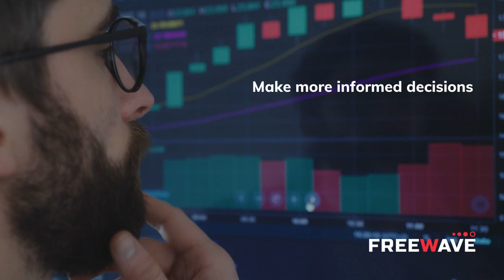Revolutionizing Off-Grid Solar Power: FreeWave's Remote System Manager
In off-grid locations, solar power isn't just a green choice – it's a necessity. But have you ever wondered why managing solar batteries in these remote areas can be such a mystery? In this video, we'll delve into the challenges faced by off-grid communities and businesses when it comes to solar battery performance.

While solar devices effectively monitor operations, the performance of solar batteries often remains a blind spot. This leads to overpriced replacements, unnecessary callouts, and expensive truck rolls, which can all add up to significant costs and logistical challenges.

But here's the exciting part – there's a solution to these problems! Introducing FreeWave's groundbreaking remote solar power system manager, which offers total visibility into remote solar-powered operations. With FreeWave's innovative technology, you can save millions by eliminating the hassle of managing your off-grid solar power systems efficiently.

Join us as we explore the incredible impact FreeWave's solution is making in off-grid locations, unlocking new opportunities for sustainable, cost-effective, and reliable solar power. Don't miss out on this game-changing advancement in off-grid solar management. Watch the video to learn more about how FreeWave is revolutionizing the world of remote solar power systems. Learn how to join our exclusive beta user program today!

No Representations or Warranties. You understand, acknowledge and agree that neither FreeWave Technologies, INC nor any of its Representatives makes any representation or warranty, express or implied, as to the accuracy or completeness of the video Material. You agree that neither the Company nor any of its Representatives shall have any liability to you or to any of your Representatives relating to or resulting from the use of the video Material or any errors therein or omissions therefrom. Only those representations or warranties which are made in a final definitive agreement regarding any transactions contemplated hereby, when, as and if executed and delivered, and subject to such limitations and restrictions as may be specified therein, will have any legal effect.

Compliance with Export Control Laws. By downloading and watching this video you agree to comply with all applicable export and reexport control laws and regulations, including the Export Administration Regulations (“EAR”) maintained by the United States Department of Commerce. Specifically, each party covenants that it shall not – directly or indirectly – sell, export, reexport, transfer, divert, or otherwise dispose of any technology (including products derived from or based on such technology) received from the other party under this Agreement to any country (or any individual national thereof) subject to antiterrorism controls or U.S. embargo, or to any other person, entity, or destination prohibited by the laws or regulations of the United States, without obtaining prior authorization from the competent government authorities as required by those laws and regulations.

By downloading and/or watching this video, under U.S. Person (EAR Part 772 and ITAR 120.15), you certify to both EAR and ITAR, that you are a U.S. person by any of the following definition:
• You have been granted U.S. citizenship; or
• You have been granted U.S. permanent residence (Green Card holder); or
• You have been granted status as a “protected person” under 8 U.S.C. 1324b(a)(3); or
• You have been are a corporation/business/organization/group incorporated in the United States under U.S. law; or
• You have been granted any part of the U.S. government